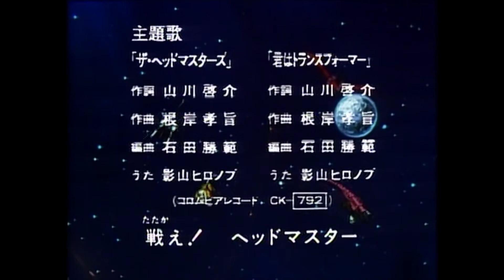Transformers Headmasters - 25 - The Emperor of Destruction Vanishes on an Iceberg (JPN + ENG SUB)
Audio/Ton: japanese/japanisch
Subtitle/Untertitel: english/englisch